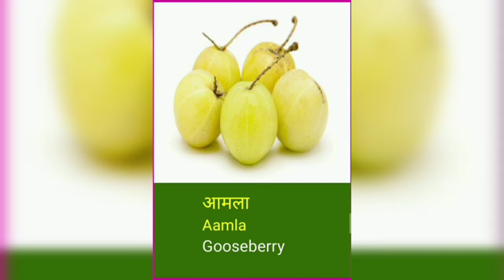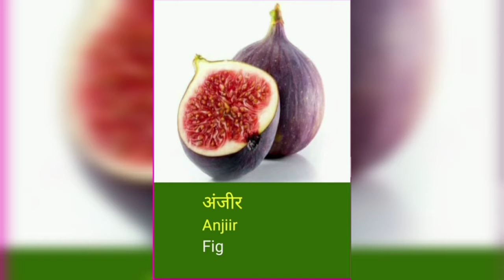फलों के नाम Hindi + English with pictures and correct English pronunciation | Fruits Name..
Hii,

About this video -:
Fruits Names And correct English Pronunciation | Fruits Names English And Hindi | In Hindi | सब्जियों के नाम हिंदी + अंग्रेजी ...

Question solve -:
1-All Fruits name and there pronunciation.
2-What is the name of all Fruits in English.
3-What is the correct pronunciation of Fruits name in English.
4-Which Fruits look how😮.
5-How to learn Fruits name.